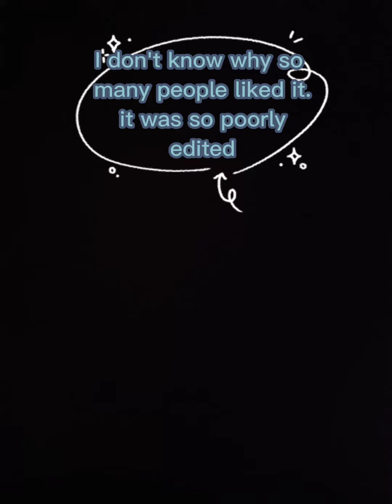Remaking this trend!